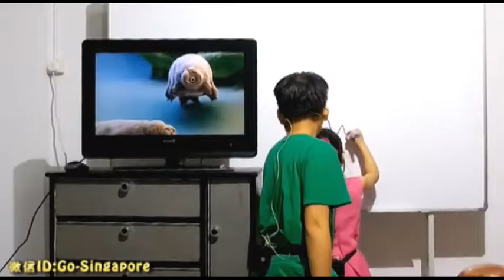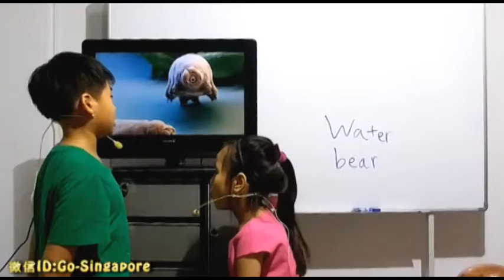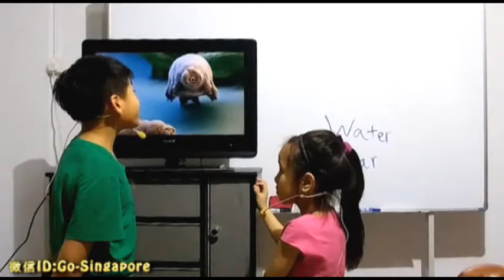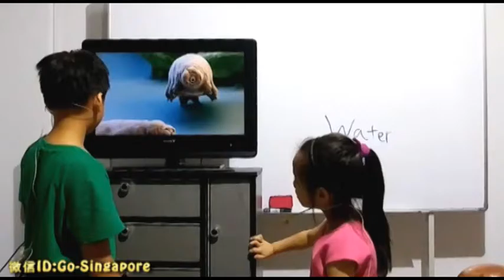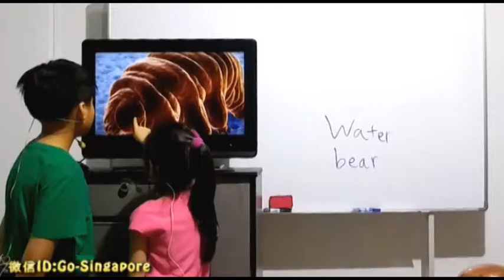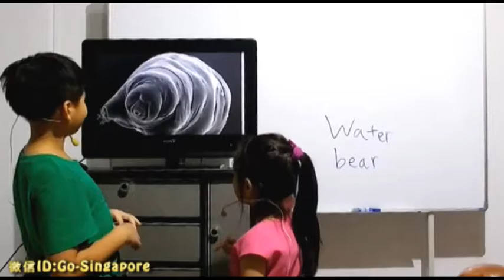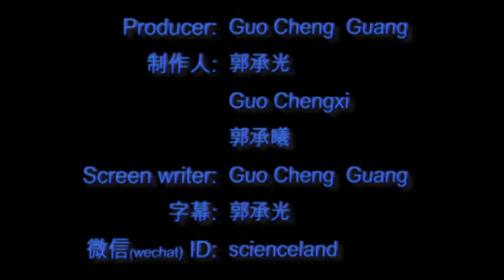跟承光承曦一起学生物(111): Octonauts: creatures A to Z --Water bears 海底探险小纵队--熊虫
熊虫（Water bears）体型极小，大部分不超过1毫米，必须用显微镜才能看清，从卵里生出来就已成年，无童年时期，身体里细胞的数量终生都不再改变。身体表层覆盖着一层水膜，用于避免身体干燥，同时可呼吸水膜中的氧气。是缓步动物门生物的俗称，是地球上生命力最强的生物，不论在喜马拉雅山脉（6000m以上），还是在深海（4000m以下）都能生存。
主讲： 郭承光（10岁，育民小学四年级）
助讲：郭承曦（7岁，育民小学一年级）
LECTURER: